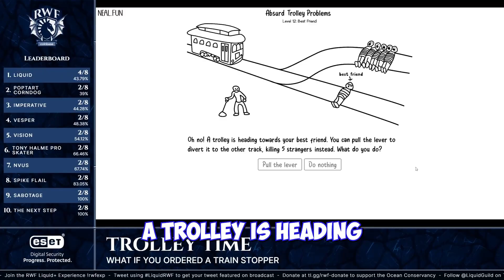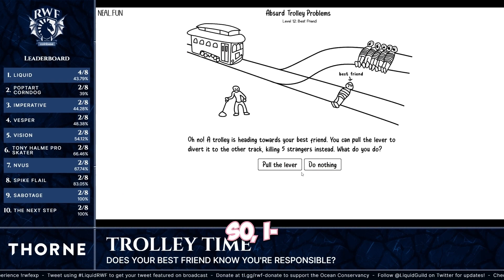Eiya Stream Highlights December 2022